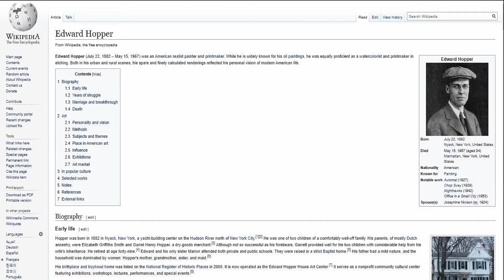House by the Railroad by Edward Hopper - MOMA NYC